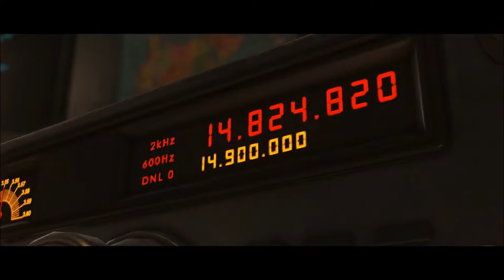Injustice 2 Story Gameplay - Invasion - #4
Zoom right into episode 4 of Injustice 2 as I play as The Flash and fight against the likes of Captain Cold, Deadshot, Reverse Flash, and Green Lantern.